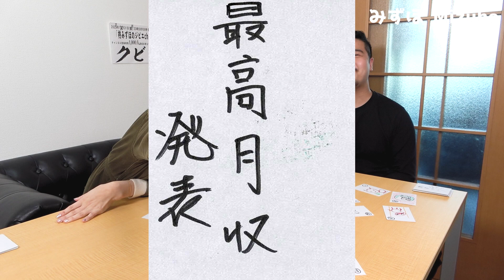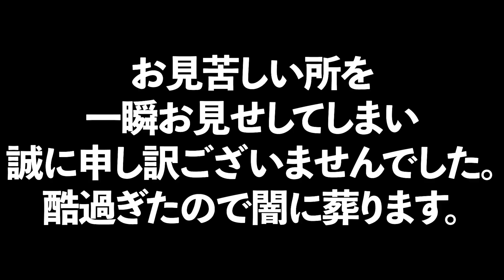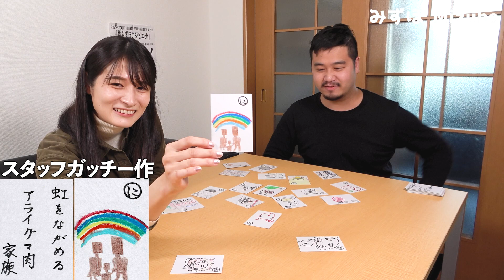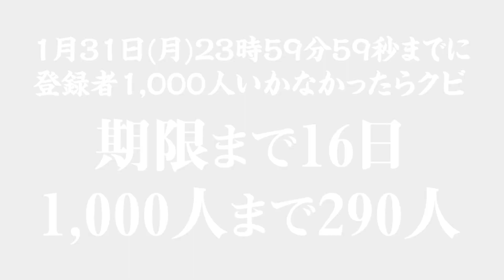【絶望的絵心】オリジナルジビエかるたを作って遊んだら問題作連発で…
柊みずほです★
このチャンネルは『火、木、土、日』の20時に更新予定です♪
私に食べて欲しい食べ物があればどしどしコメント下さい♥

■手紙やプレゼントの宛先はこちら
〒106-0047 東京都港区南麻布5-10-32
　麻布広尾ナショナルコート101
「株式会社ARreA みずほ」宛